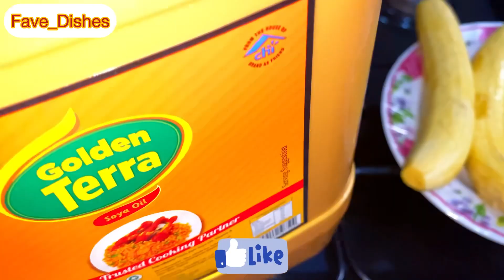Make Your Bole And Fish This Way // fish recipe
Hi favs 👋